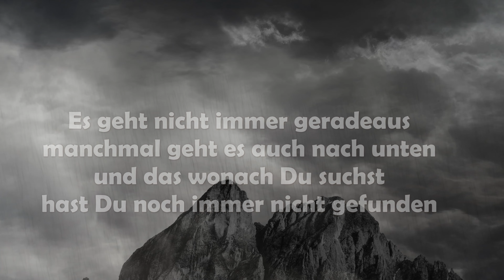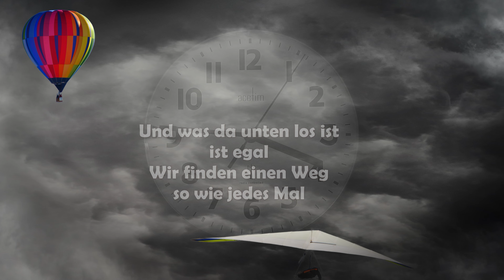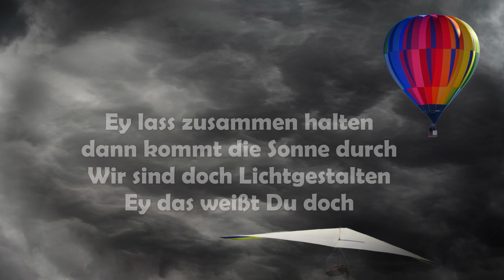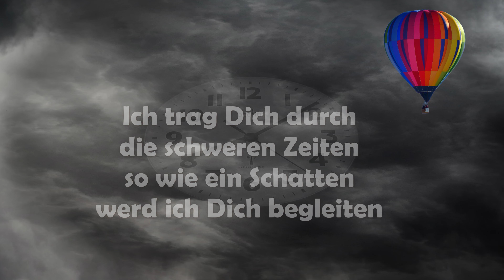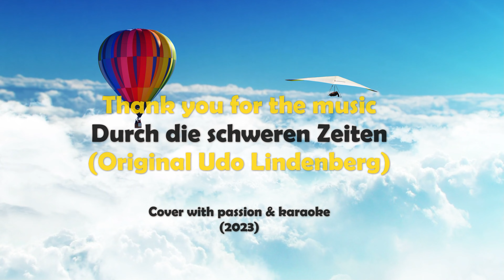Durch die schweren Zeiten - Udo Lindenberg (COVER)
"Durch schwere Zeiten" von Udo Lindenberg ist ein Song direkt aus dem Leben. Mit seinem Text trifft Er genau den Nerv der Zeit.
Gerade die letzten zwei Jahre brachten schwere Zeiten für viele Menschen. Persönlich gab es auch einige Rückschläge. Vielleicht hat mich der Song deshalb gleich abgeholt. Scheinbar hat man das Gefühl die Welt rast immer schneller ins Chaos und Niemand will etwas daran ändern. Dabei wäre der Anfang so einfach.
"Fang bei Dir selbst an."
Wenn Jeder bei sich selbst anfängt, sich hinterfragt, offener ist, andere Meinungen akzeptiert, dann können auch aus diesen Zeiten wieder "gute Zeiten" werden.

Grund genug für ein Cover.
Cover sind stets eine Hommage an das Original, mit der Absicht auf die Musik aufmerksam zu machen.

Das wunderschöne Instrumental fand ich auf dem Kanal "Christian Drieschner“.

Die Direktlinks zu den Bildern und Videos findet Ihr in der Beschreibung weiter unten.

Viel Spaß beim Anhören (besser ansehen) und selbst Singen
Beste Grüße
Michael